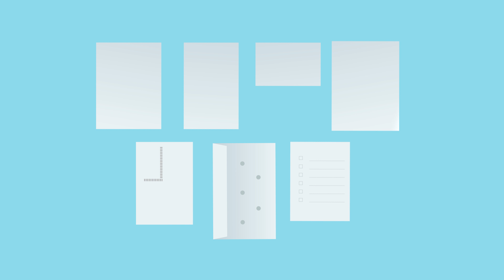Wie wähle ich